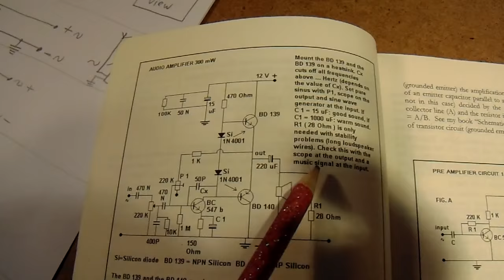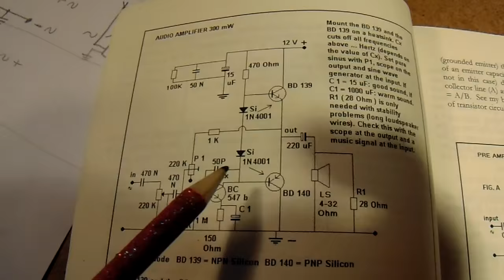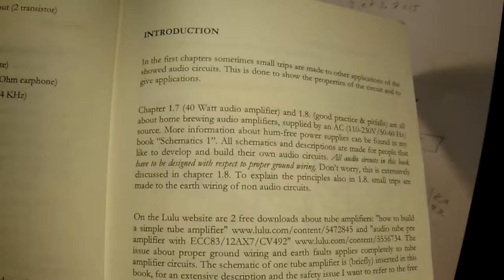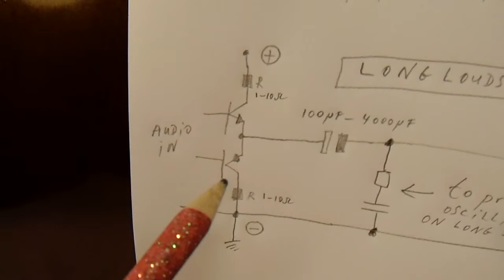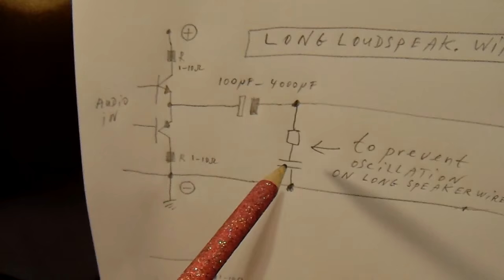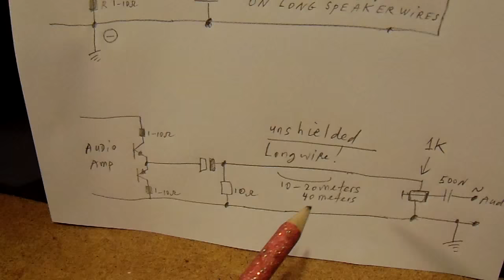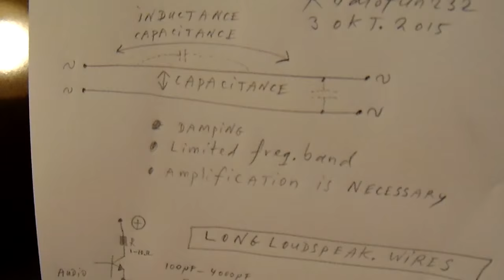Audio signals transported over long wires (properties, issues, solutions)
MORE LINKS & INFO IN THIS TEXTBOX. How to transport an audio signal (20 Hz-15 KHz) over a long wire from (say) 10 meters up to 100 meters. Advice: make it low impedant with a transistor audio amplifier (classic one with a cap from 100 uF - 4700 uF at its output). After that, send it into the long wire and pickup the audio signal at the end via a potentiometer from 1K-4K7. Connect a 470 N cap to the wiper and take the signal out from that cap (opposite to ground) to another amplifier. More electronics in my books on the Lulu website, author Ko Tilman.

nb: please don't download my book "schematics 2, audio amplifiers and loudspeaker boxes" illegaly via a Russian website in Riga. You get virusus with it.
LINKS TO HUM FREE POWER SUPPLIES FOR AUDIO (+ related subjects)